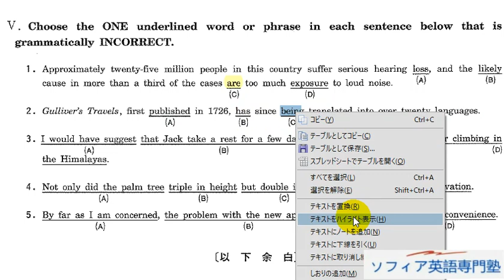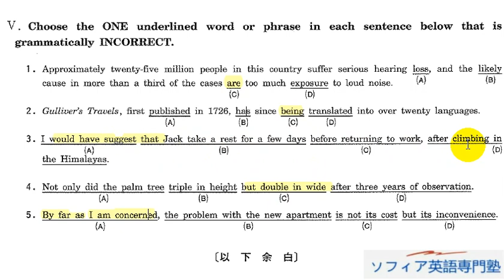Aha! 2018年早稲田大学スポーツ科学大問5正誤問題